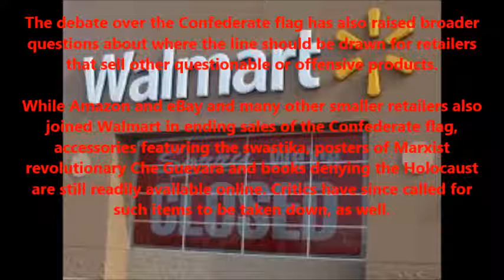Walmart will keep selling guns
Why Walmart will keep selling guns

Confederate flags are off the shelves at Walmart. But still up for grabs: guns.

Walmart, the nation's largest retailer, was the first to announce plans this week to remove Confederate flag products from its stores after Dylann Roof killed nine African-Americans in a Charleston, South Carolina church. The company was hailed by many for quickly responding to the uproar over the flag. But it has since come under pressure to also stop selling guns in response to the nation's latest mass shooting.

"I would hope that stores like Walmart would recognize the danger of having these guns displayed right next to an aisle away from microwave popcorn and and Xbox games," said U.S. Sen. Chris Murphy, a Connecticut Democrat who has pressed for gun control since 20 children were shot and killed at a school in his state in 2012. "I'm not terribly confident that a 21-year-old Walmart clerk is going to sell guns responsibly or be able to give customers the kind of advice they need on how to responsibly use that gun."

The debate over the Confederate flag has also raised broader questions about where the line should be drawn for retailers that sell other questionable or offensive products.

While Amazon and eBay and many other smaller retailers also joined Walmart in ending sales of the Confederate flag, accessories featuring the swastika, posters of Marxist revolutionary Che Guevara and books denying the Holocaust are still readily available online. Critics have since called for such items to be taken down, as well.

But when it comes to guns, don't expect Walmart to stop selling firearms anytime soon.

CEO Douglas McMillon said this week that the sporting goods department is an integral part of the company. As a part of Walmart's goal of selling firearms primarily for the purposes of hunting and sports, it does not sell handguns, a policy dating back to 1993; nor does it sell high-capacity magazines. And customers can only purchase firearms in-store, not through Walmart.com.